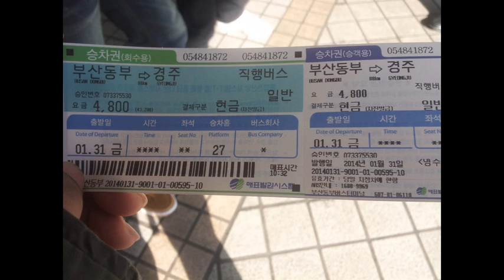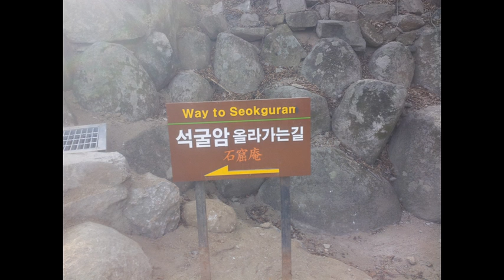Sinhalaya.Busan-Bulguksa Temple in Gyeongju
Bulguksa Temple And Seokgurm